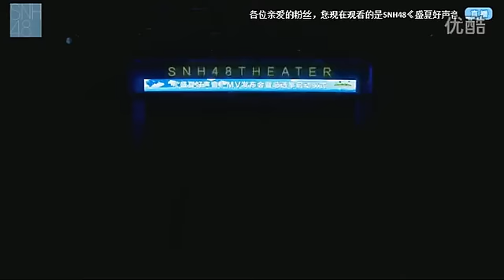SNH48 盛夏好声音 Theater Performance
SNH48 盛夏好声音 (Manatsu no Sounds Good) Theater Performance 15/05/2015